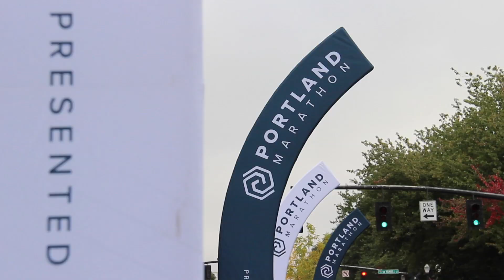2019 Portland Marathon Marathon: Dominique Butler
Dominique Butler in the 2019 Portland Marathon Marathon.